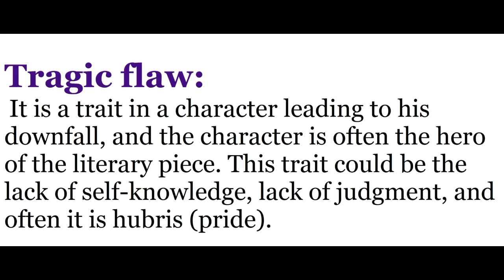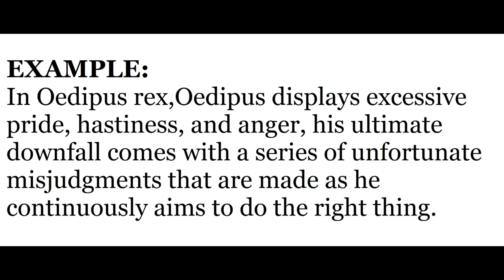What is Tragic Flaw and Hamartia? |Definition and Examples| Urdu / Hindi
Hi Viewers!
This Video is about Tragic Flaw and Hamartia with easy definition and Examples.
Very Helpful Content. Guys if You have any question regarding this Video Kindly Let me know in Comment Section. I will always be there for you people.